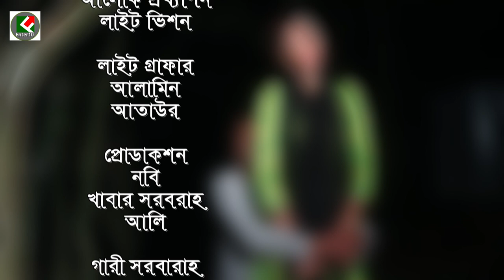ফকিরের মেয়ে | Fakirer meye | Bangla Natok Short Film 2020 | Rupom Ruhul |Fardin Enter10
Cust : Julhas uddin,priya,musharaf misu,shadi,saiful islam

Story : ruhul amin

D O P : Saiful shari

Shotting spot : Tangail

Direction : Rupom Ruhul

lavel : Fardin Enter10

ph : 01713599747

@bangla cine@Bangla Drama@bimu multimedia

কাজের মেয়ের পরিনতি একট সামাজিক শিক্ষামুলক শর্টফিল্ম,যা আমাদের সমাজ বা পরিবারে ঘটে থাকে।ঘটনা একজনের শিক্ষা সবার।আমাদেরকে পারিবারিক শিক্ষায় শিক্ষতি হওয়া খুবই জরুরী।আমাদের নৈতিক অবক্ষয় রোধ করা এখনি সময়,প্রতিনিয়ত নেশা ,যৌন হয়রানি বেরেই চলছে,সরকারের পাশা পাশি আমাদের ও এগিয়ে আসা উচিত,
আসুন আমরা আমাদের সন্তানদের খবর রাখি তারা কি করছে কোথায় জাচ্ছে।বিপথ থেকে তাদের সুপথে পরিচালিত করি,
আমাদের গল্পটি ভালো লাগলে লাইক ,কমেন্টস এবং শেয়ার করে পাশে থকবেন।

FARDIN ENTER10 Channel presenting all kind of entertainment videos, drama, short film, comedy natok & funny video.